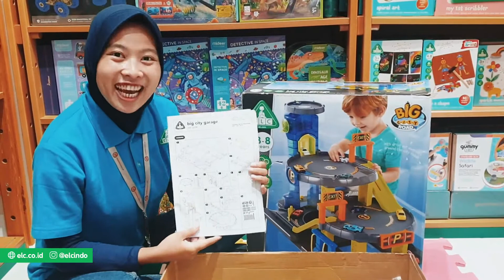ELC Indonesia - TOYS REVIEW: Lintasan Mobil-mobilan yang Seru dari ELC Big City Garage!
Hi teman-teman ELC!

Kali ini kita mau mereview sekaligus bermain dengan ELC Big City Garage. Penasaran???

Nama produk: ELC Big City Garage

Deskripsi produk:
Bermain mobil-mobilan semakin seru dengan ELC Big City Garage ini karena dilengkapi dengan lift mobil, tempat cuci mobil, pom bensin dan arena mobil yang menyenangkan.